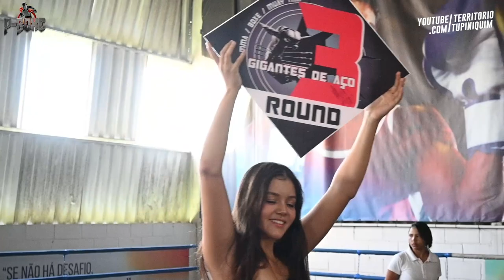Douglas vs Heberton - PBoxe 8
Em combate de Boxe até 65kg, Douglas Silva (Boxe Nova Geração) venceu Heberton Betão (JC Simão) por pontos.